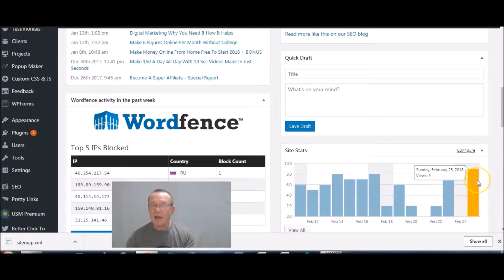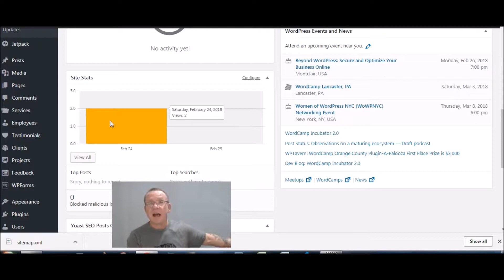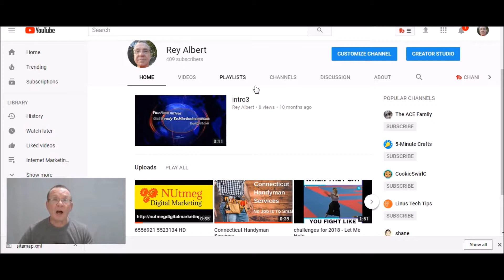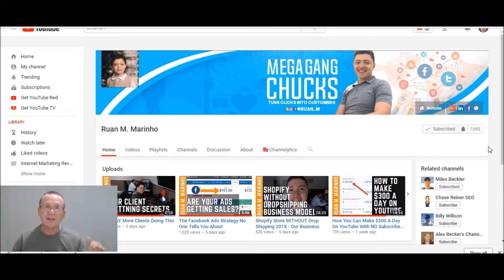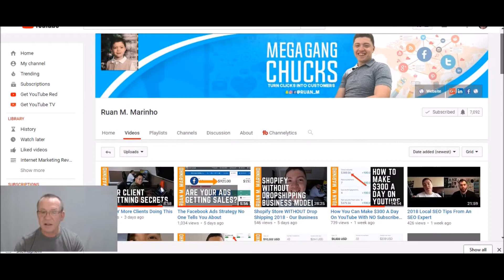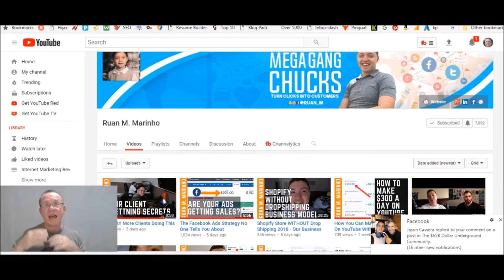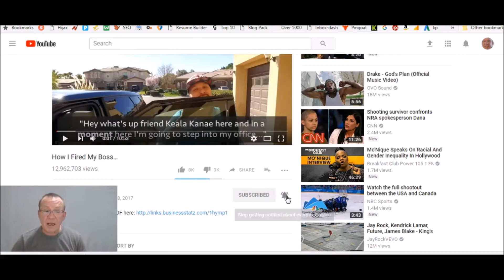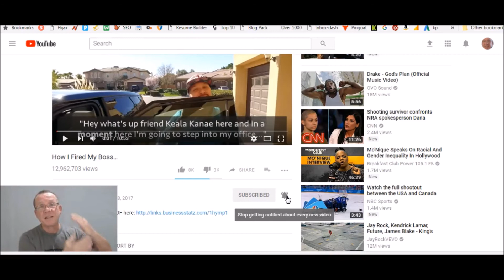How To Make Money Online From Scratch Using Youtube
How To Make Money Online From Scratch Using Youtube - If you want to learn more about this subject go